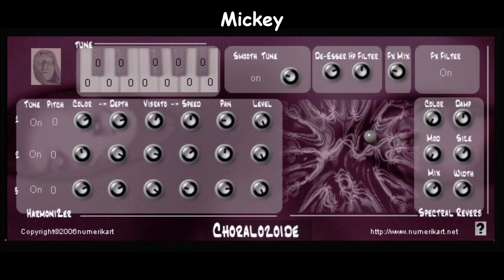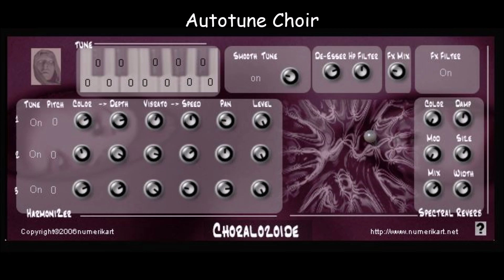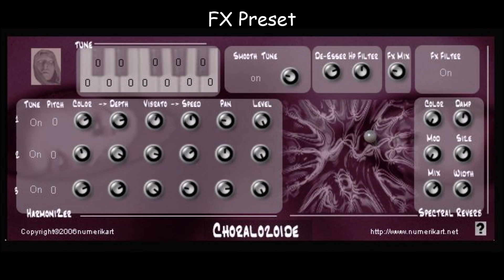Choralozoide by 2006 Numerikart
Choralozoide by Numerikart
official samples of the kvr developer challenge 2006 entry
Harmonizer, Autotuner, Voice doubler built for monophonic instruments, especially for voice

download
kvr developer challenge entry 2006

Choralozoide: Update!